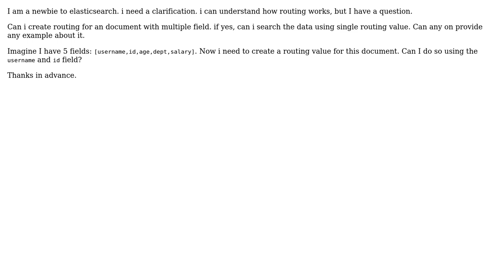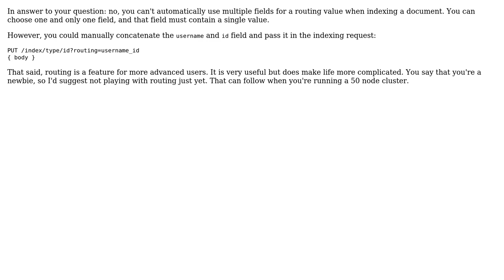Multiple routing field in elasticsearch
With thanks & praise to God, and with thanks to the many people who have made this project possible! You are responsible for your own actions.